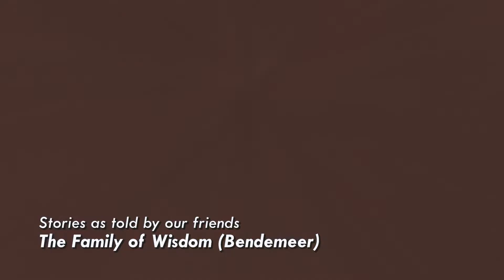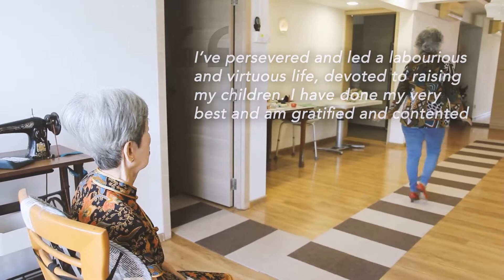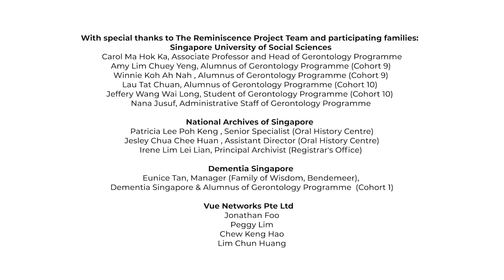The Reminiscence Project Trailer